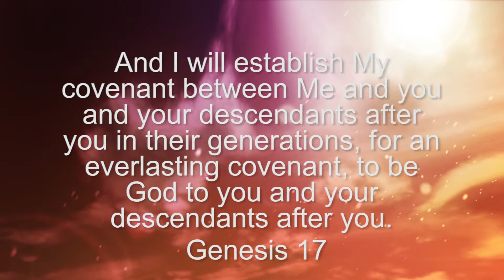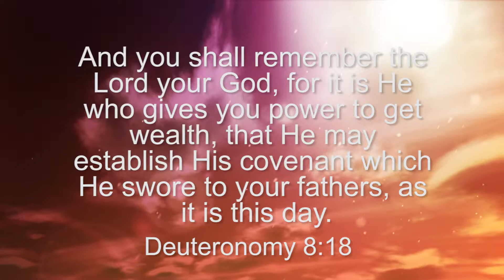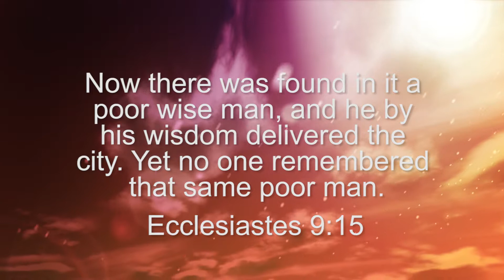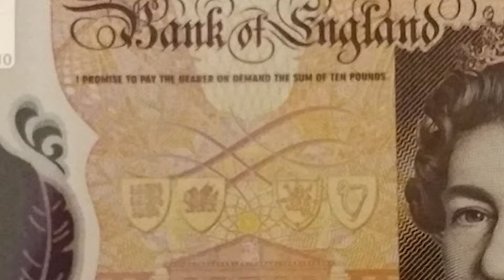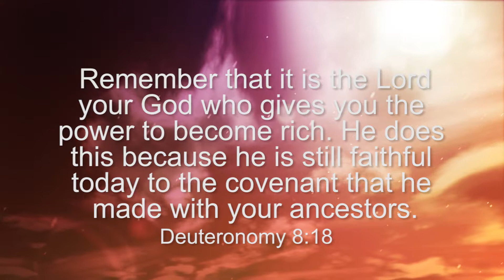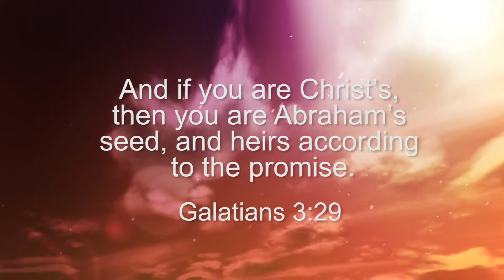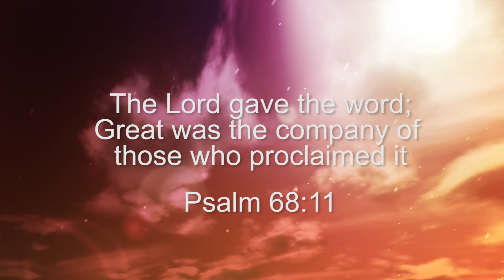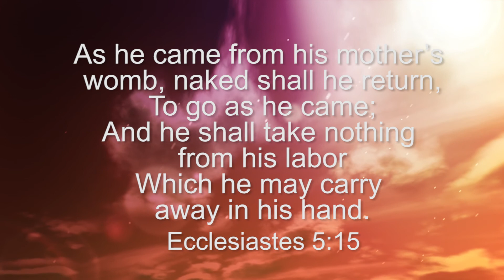MONEY ON A MISSION 1: THE MORALITY OF PROSPERITY - Pst Wale Afelumo